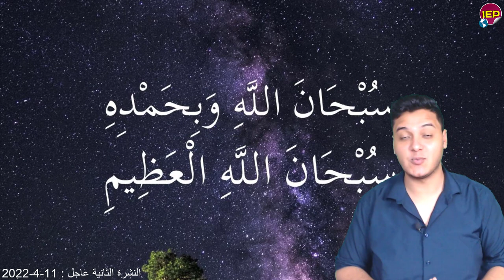البقااء لله خبر مـ,ـؤسف للمصريين عاجل الان لكل المصـ,ـريين وننشر معلومات منذ قليل